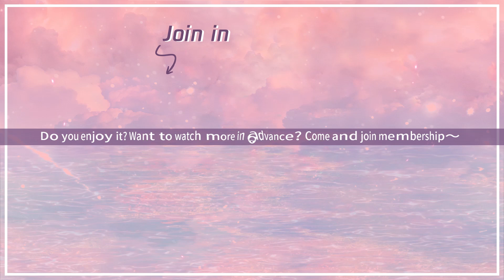Clip 太羞耻！女霸总脑补强吻画面，小奶狗以吻封嘴【总裁虐我千百遍 Female CEO Love Me】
☞3月30日起每周三四五20点观看一集
《总裁虐我千百遍》该剧讲述的是嘴硬心软、犀利多金的霸道女总裁夏梦薇对帅气嘴甜、生活技能满点的小柜员顾言一见钟情、再见扒衣，霸总勇敢追爱，对小娇夫围追堵截，最终将顾言这只披着羊皮的小泰迪拿下的故事。
☞主演：蔡乙嘉/杨欣颖/张庆庆/金宁/褚前/陈叶玲

00:00 Download "WeTV/Tencent Video (for The US)" APP Watch More Episodes
01:00 Join Membership Watch Full in Advance